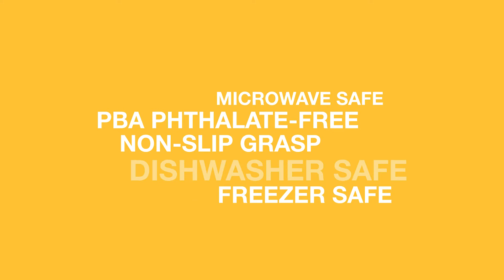Para em Silicone para Treinamento MNMKD07 | Marcus & Marcus | Ibimboo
Copo para treinamento 100% em silicone, possui design antiderrapante que impede que o copo escorregue das mãos pequenas da criança, fazendo com que eles se acostumem com um copo de tamanho adulto. Pode ser usado no microondas e freezer (temperaturas entre -22°C a 220°C)
Disponíveis nas cores verde, amarelo, azul, rosa, lilás, vermelho e cinza.